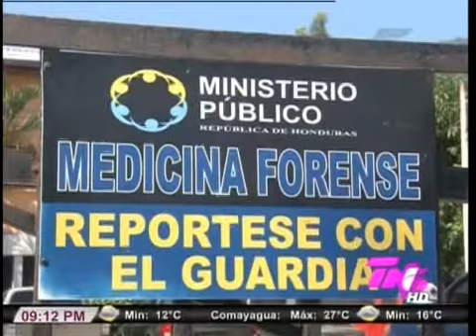TVC TN5 Estelar- Balance policial y judicial del centro y norte del país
Televicentro TVC tvcplay TelevicnetroHN Destacando en el balance policial y judicial de Tegucigalpa el caso de Kevin Solórzano será conocido por un juez de jurisdicción nacional.